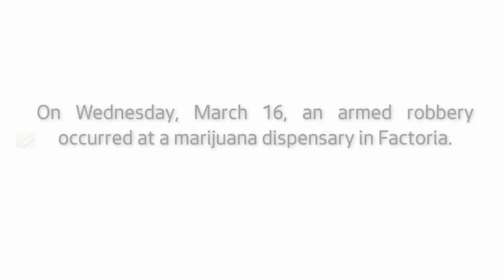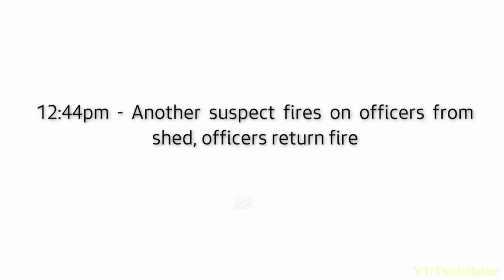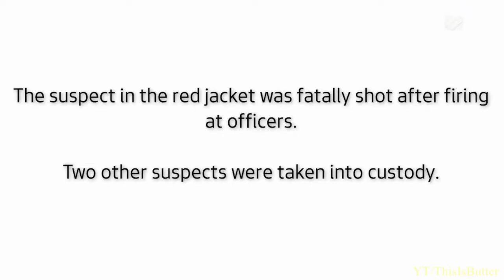Bodycam video released of pot shop robbery suspect shot, killed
The Seattle Police Department released bodycam video from this week’s deadly shooting of a pot shop robbery suspect.

On March 16, police said three suspects held a marijuana shop on Factoria Boulevard Southeast and Southeast 40th Lane at gunpoint and fled. The suspects took cash and products from the store.

Officers chased the suspects through Renton into South Seattle.

"Any decision to pursue a suspect is highly scrutinized, and we balance the threat posed by the suspects with the risk the pursuit poses to the community," explained Chief Wendell Shirley. "In this case, these suspects were armed and extremely dangerous, and we needed to get them into custody to prevent further harm."

Police arrested two of the suspects, and a third ran and hid in a nearby shed.

According to police, the suspect fired at officers, and they returned fire. The suspect was hit and died at the scene.

Police also identified the officers who were involved.

"The officers who fired their weapons in this incident are Noah Zech and Carl Anderson. Zech has been with the department since 2005. Anderson has been with the department since 2001. They have been placed on paid administrative leave per department policy," they said in a release.

The Seattle Police Department’s force investigation unit continues to investigate the shooting, and the Bellevue Police Department will continue to investigate the robbery at the dispensary.